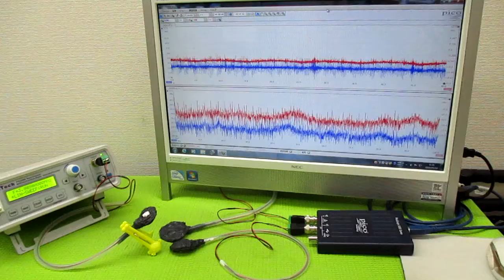空中超音波の伝搬状態を評価する技術